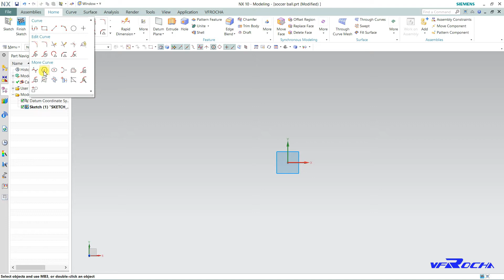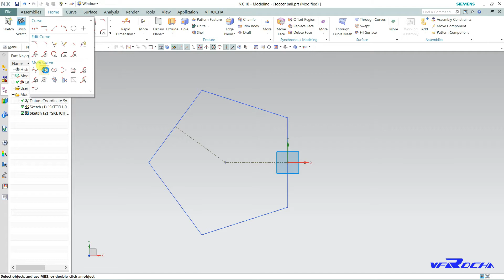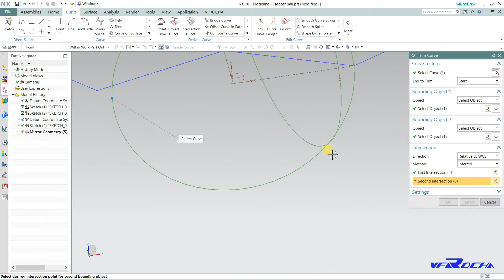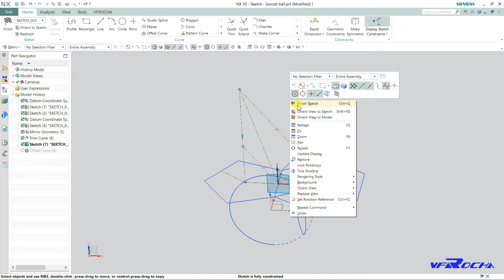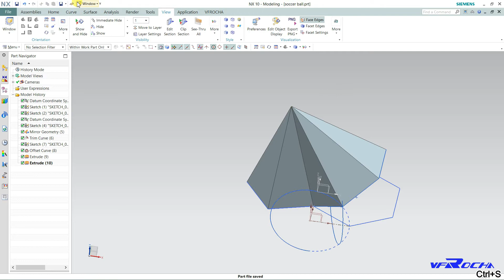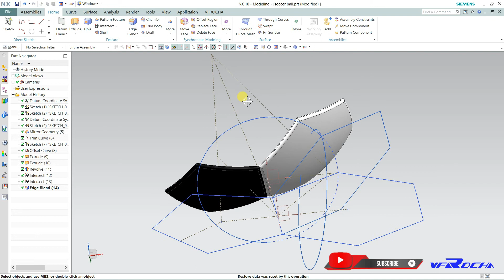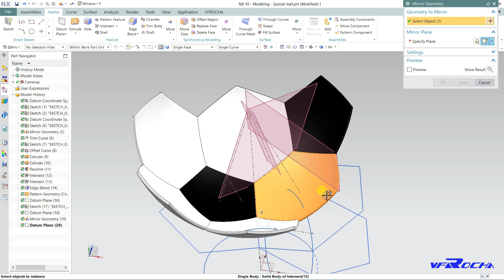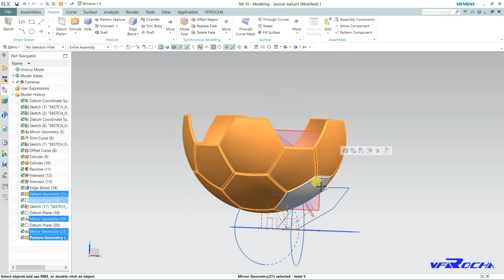3D Soccer Ball Modeling Tutorial / Siemens NX10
This NX Tutorial is to show you how to make 3D Soccer Ball modeling with easy steps, check it out!!!